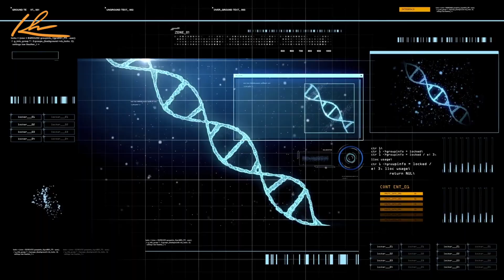Tips Merencanakan Hidup | Hukum Tarik Menarik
Tips Merencanakan Hidup | Hukum Tarik Menarik bisa juga di sebeu sebagai act as if

With Love,
Kunci Hidup